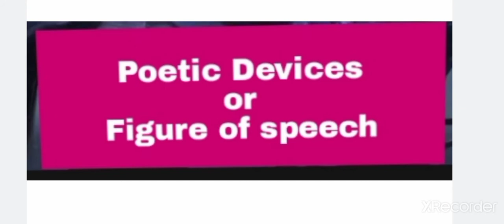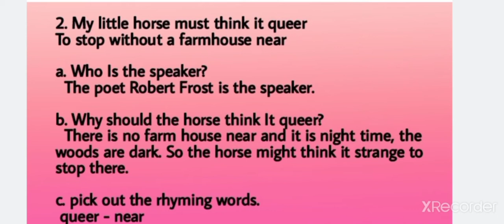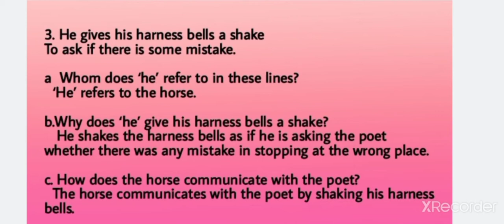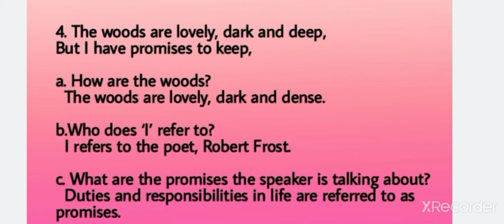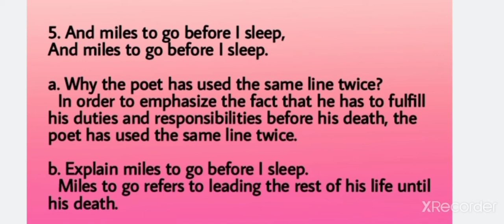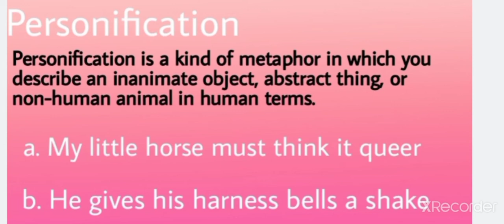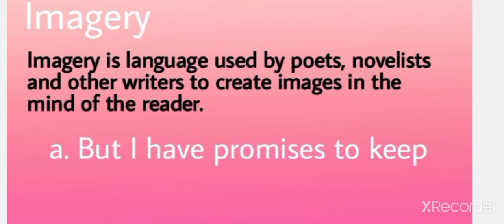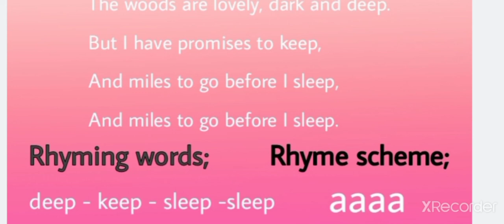Poetic Devices or Figure of Speech| stopping by Woods on a Snowy Evening | Robert Frost |9th English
9th English|Unit 1|Poem| poetic Devices or Figure of Speech